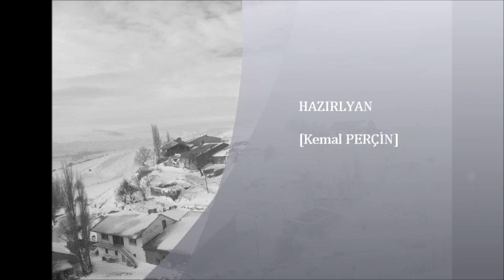YUKARI ÇULHA KÖYÜ (imranlı sivas)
sivas imranlı yukarı çulha köyü ( aralık-ocak 2012 )